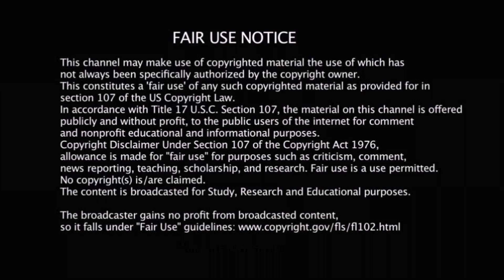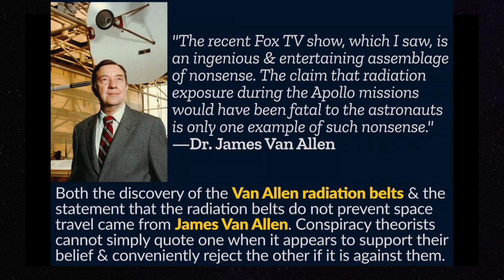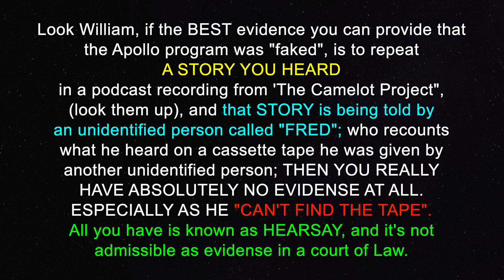President Lydon B. Johnson vs. NASA - As told by "FRED", and retold by Expattaffy1.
Retelling a STORY as told by someone unidentified; who got there information from someone else who is also unidentified is called HEARSAY. And HEARSAY EVIDENCE is not admissible in courts. It's a case of " I was told by someone else, who was told by someone else, who was told by someone else, that .". Expattaffy1 however thinks that is PROOF POSITIVE. Sorry William, it's not. Get your act together.
Ref: "Dead Kennedy gets his arse kicked by the brilliant expattaffy This guy is a blockhead vol 2"

For the full audio recording see: "FOUND. HANGAR WHERE MOON LANDING WAS STAGED AND THE MAN WHO LIVED TO TELL THE TALE"